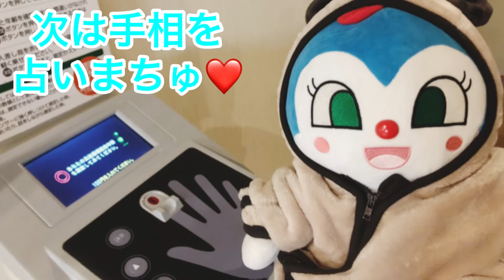【おでかけ編】コキちゃんの健康診断💉💦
今日はこわーい健康診断💉💦

でもコキは食欲でいっぱいだから平気だよ❤️

◆【我が家のコキンちゃんからの挨拶】
▼【♡コキンちゃんねる♡】毎日更新❤️

♡好きな飲み物.生グレ♡好物.お肉.餃子♡

♡親友紹介♡
♡キコ♡ココ♡キキ♡メロ♡
♡ドキ♡バイコ♡赤ちゃん♡
♡ビックアンコ♡普通アンコ♡
♡新人教育担当メロちゃん♡
♡ミニコキちゃん♡